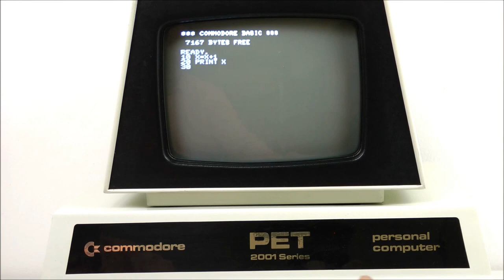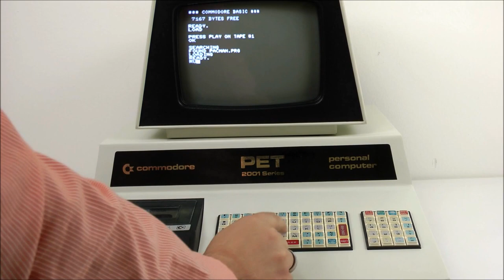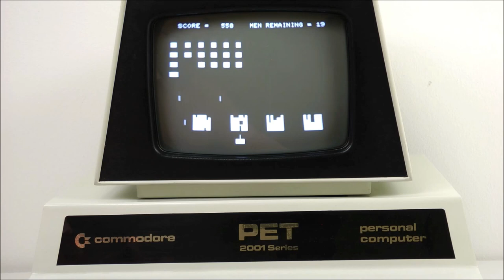Commodore PET 2001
Here is a nice & original PET 2001 from my collection. It has a very early and rare ASSY 320081 Motherboard equipped with a modern RAM/ROM replacement which works more stable than the original chips. This machine works fine and plays Pac Man and - my absolute favourite Game on the PET 2001 - Space Invaders. Please do not judge my gaming skills: they are simply not there ;-) Of course there is no sound on an original PET.